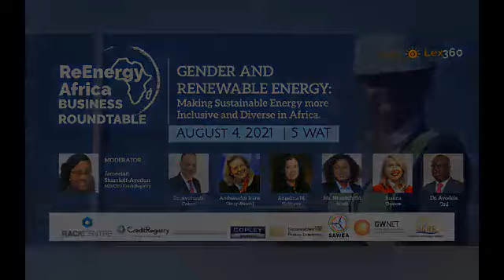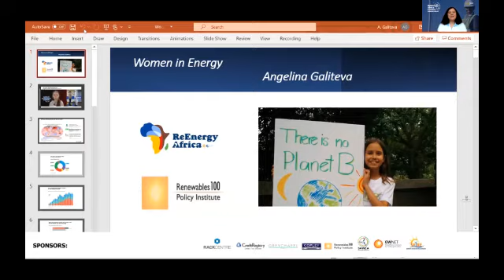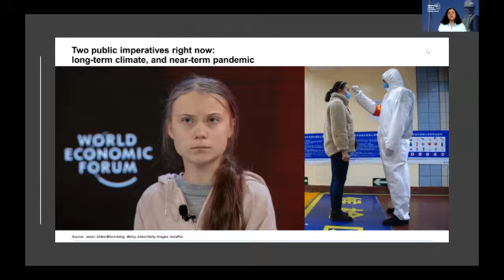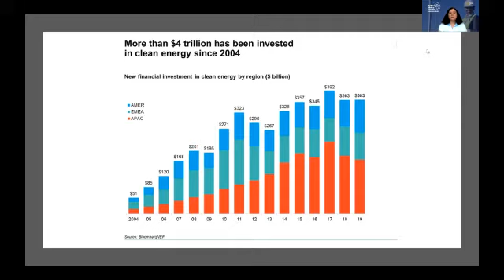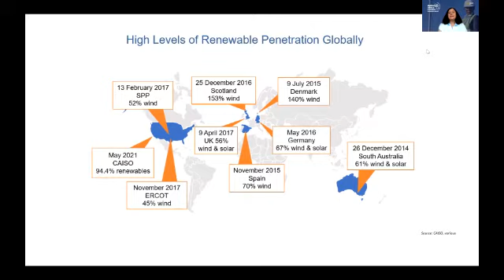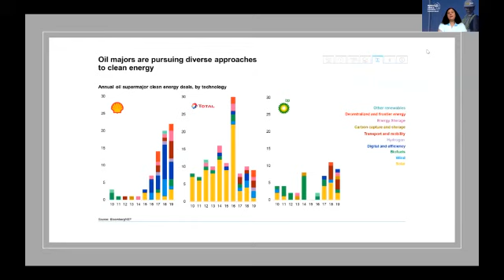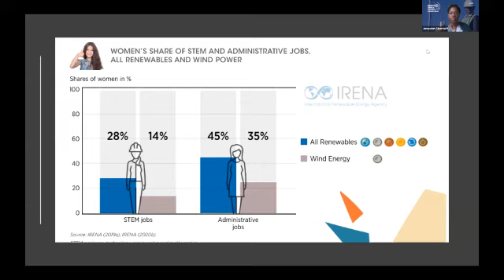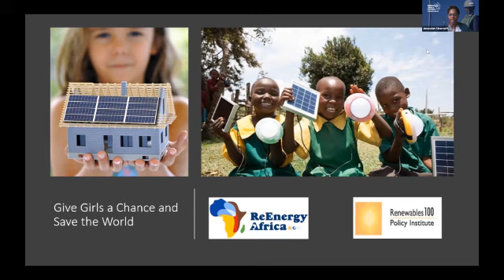GENDER AND RENEWABLE ENERGY: making sustainable energy more inclusive and diverse in Africa.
Video from ReEnergy Africa